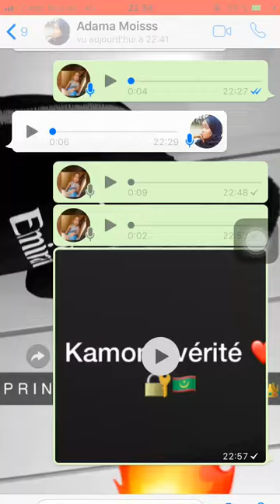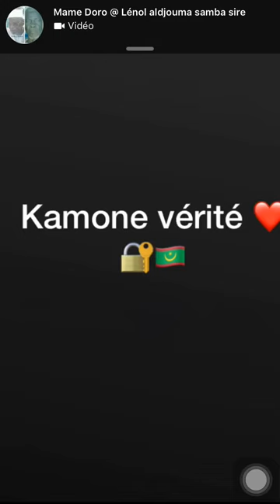Kamone vérité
Nouveau rappeur de from leckidental
Fram waly diantang 🇲🇷 rap rim
Rim 🇲🇷

instagrame __m _khalel_93
facebook __Mamzo Sy
snachate _mamzokhalel93
twiter _Mamzo Sy